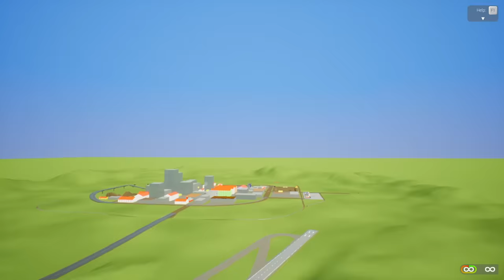CRAZY LAND MINE RACE! - Brick Rigs Multiplayer Gameplay - Lego Landmine Race!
Lego Land Mine Race - Brick Rigs Multiplayer Gameplay!

A Race through Land mines in Brick Rigs? Never knew Lego landmines could be so crazy, especially in Brick Rigs. This is a Multiplayer Race challenge in Brick Rigs where we go racing through a bad time with funny moments!

About Brick Rigs:

"Brick Rigs is a sandbox lego building game that allows you to build many kinds of vehicles, including cars & planes! From a variety of bricks and experience their dynamic driving and destruction physics in a sandbox environment even in multiplayer!"